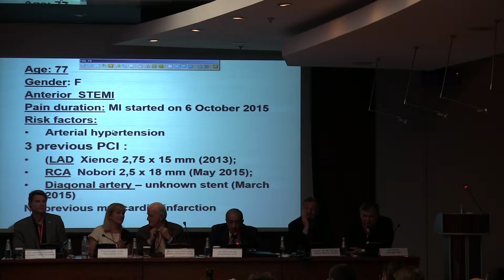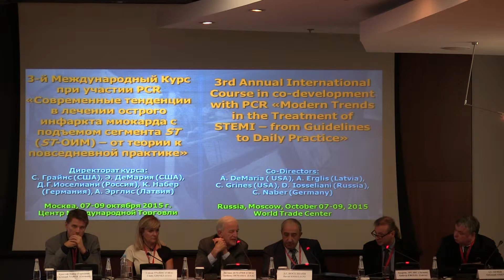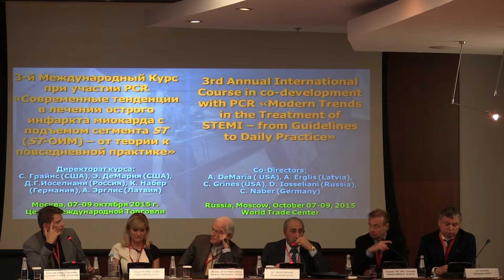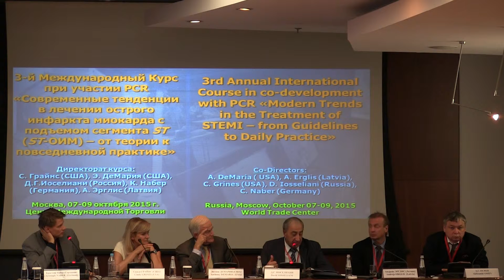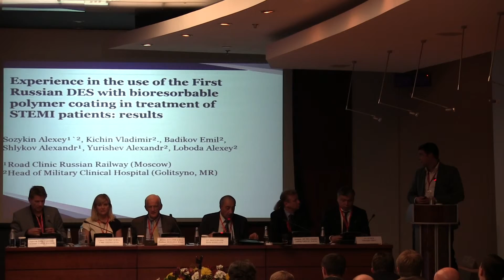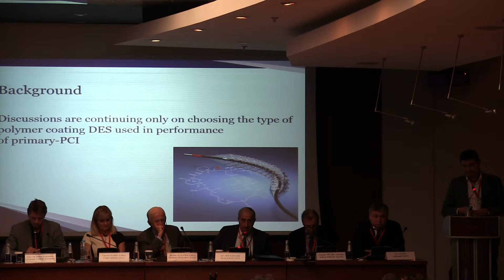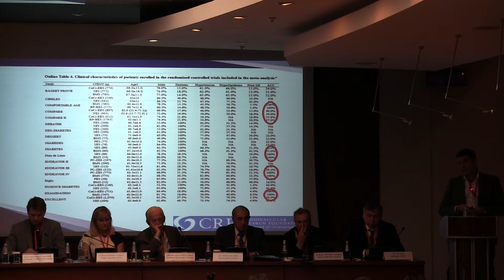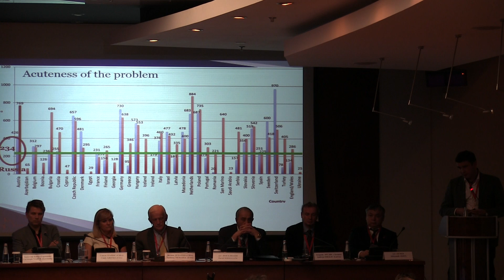Третий курс «Современные тенденции в лечении ОИМ с подъемом сегмента ST» (2015.10.08) (часть 17)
3-й Международный Курс при участии PCR «Современные тенденции в лечении острого инфаркта миокарда c подъемом сегмента ST (ST-ОИМ) – от теории к повседневной практике» (3rd Annual International Course in co-development with PCR «Modern Trends in the Treatment of STEMI – from Guidelines to Daily Practice»)

08 октября 2015 г., Москва, Краснопресненская наб., 12,  Центр Международной Торговли, зал "Ладога".

Прямая трансляция  экстренной эндоваскулярной процедуры при остром инфаркте миокарда из Городской клинической больницы №79.
Рентгенэндоваскулярные хирурги: Колединский Антон Геннадьевич, Ярков Сергей Александрович

Хирурги, участвующие в операции дистанционно:  Синди Грайнс  (Cindy Grines), Энтони ДеМария (Anthony DeMaria), Андрейс Эрглис (Andrejs Erglis),  Кристоф Набер (Christoph Naber), Иоселиани Давид Георгиевич, Осиев Александр Григорьевич

Опыт использования российского стента с лекарственным покрытием в лечение ST-ОИМ: ближайшие и отдаленные результаты – Созыкин Алексей Викторович (Москва, Россия)